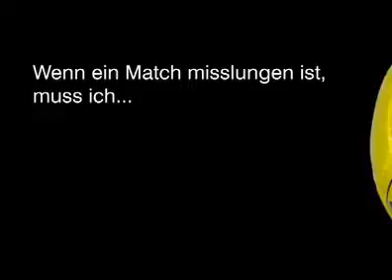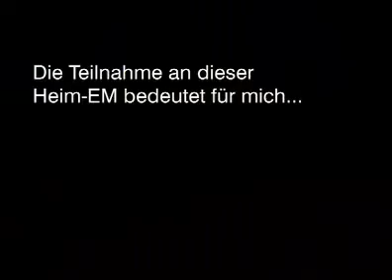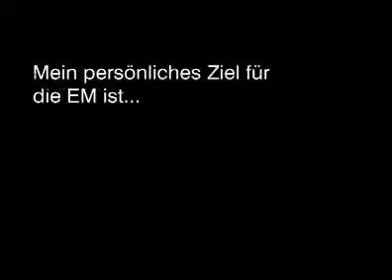Ümit KORKMAZ - Der Raiffeisen-Podcast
In diesem Podcast stellt Raiffeisen Ümit KORKMAZ - Teammitglied des erweiterten EM-Kaders 2008 der österreichischen Nationalmannschaft - einmal von seiner ganz persönlichen Seite vor. Erleben Sie Ümit KORKMAZ - exklusiv für das „Raiffeisen-Podcast-Videoalbum" - nun auch auf youtube. Die EM war gestern, jetzt unterstützt Raiffeisen das österreichische Nationalteam bei der Qualifikation zur WM 2010!